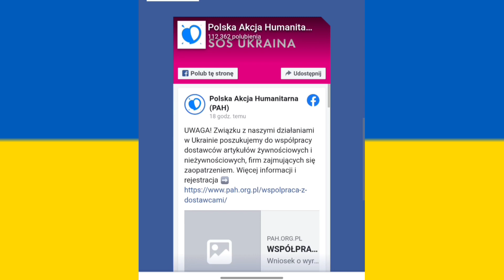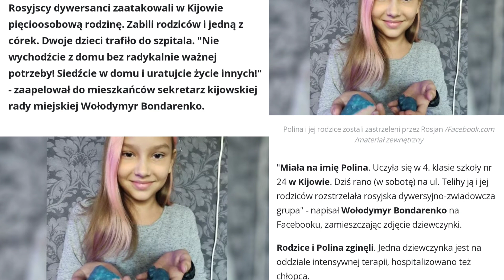MOIM ZDANIEM... Solidarni z Ukrainą... Dlaczego Ukraińcom pomagamy "bardziej niż innym"...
W tych trudnych dniach dniach jestem dumny, że jestem Polakiem! Po raz kolejny udowadniamy, że w chwili zagrożenia potrafimy się zjednoczyć. Tak jest i tym razem. Pomoc jaką niesiemy Ukraińcom jest ogromna. Do tego naciskamy na Świat na sankcje wobec rosji (specjalnie z małej litery). Szczególnie tutaj działa świat sportu - to działania PZPNu doprowadziły do wykluczenia rosji i ruskich klubów z rozgrywek piłkarskich. To związek siatkówki stoi za odebraniem (najprawdopodobniej bo pisząc to jeszcze nie ma 100% pewności) ruskim Mistrzostw Świata w siatkówce. To związek narciarski doprowadził do wykluczenia Rosjan z Mistrzostw Świata juniorów młodszych narciarstwie. A działają kolejne związki sportowe. Oczywiście wszystko to w porozumieniu z Rządem. Rządem, któremu obecnie również należą się słowa uznania, mimo że nie jest mój rząd.
Przykro mi to mówić i pisać ale ruscy stali się ssmanami 21 wieku! Mordując cywili zapracowali sobie na to określenie. I zdaje sobie sprawę, że wielu rosjan jest przeciwnych wojnie, to jednak oni też doprowadzili do tego, że putin rządzi rosją.